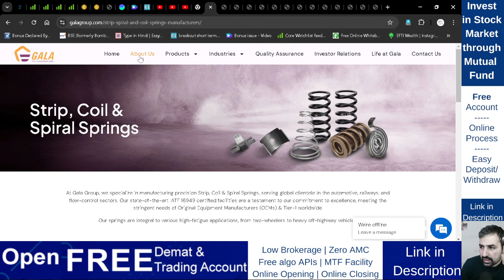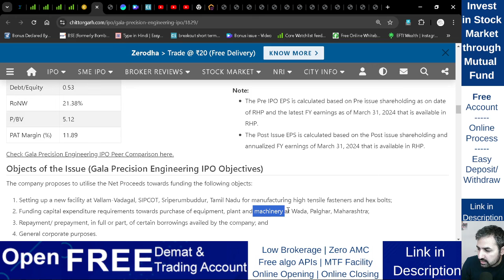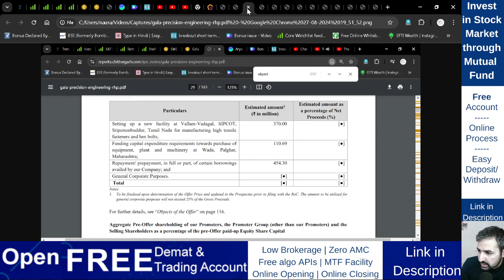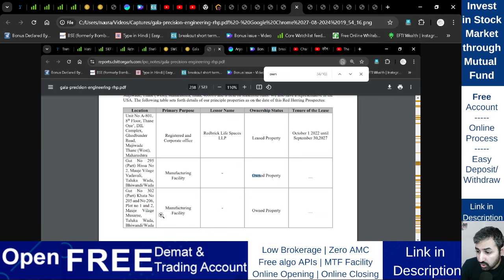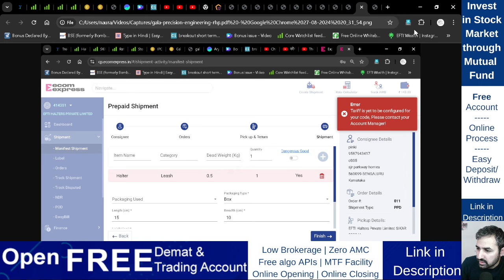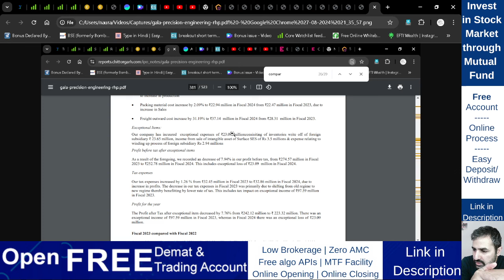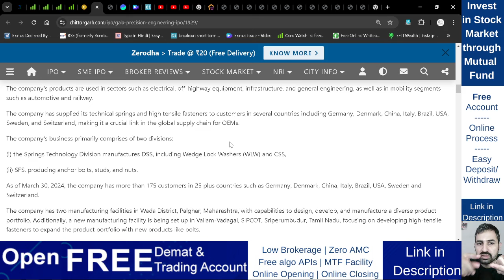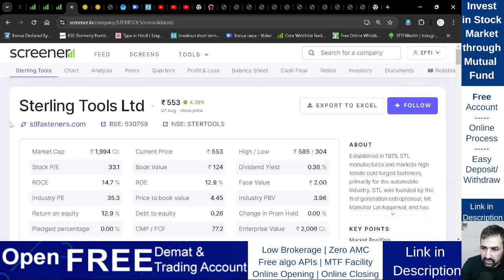Gala Precision Engineering IPO | Gala Precision Engineering Limited Analysis | GMP | Review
Gala Precision Engineering ipo gmp
Gala Precision Engineering ipo lena chahiye ya nahi
Gala Precision Engineering ipo apply or not

Trade directly from trading view platform
Multiuser API(Free API) for algo/auto trading
Open Account:

Important Note:
Its Risky.